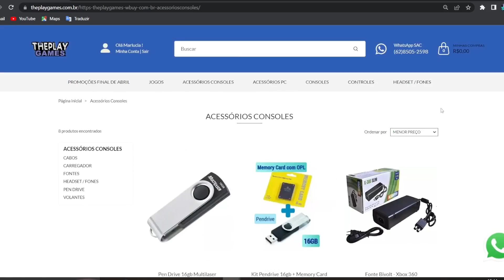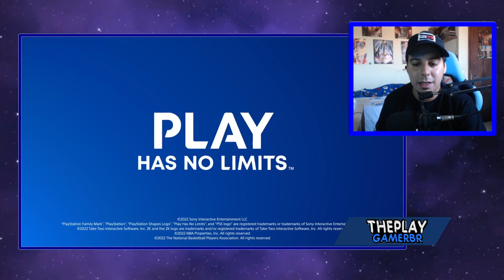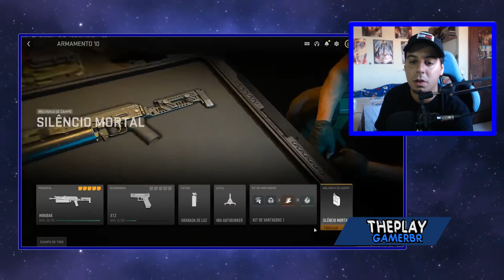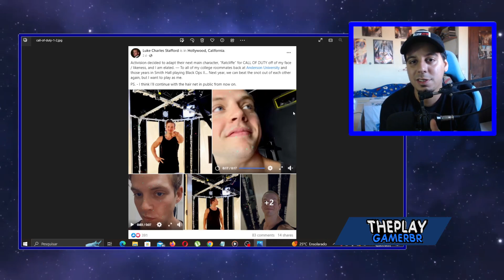ESSA PSN PLUS É UM LlX0 MESMO !!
No vídeo falo sobre a psn plus e dando opiniões